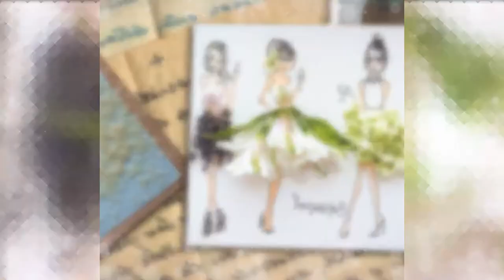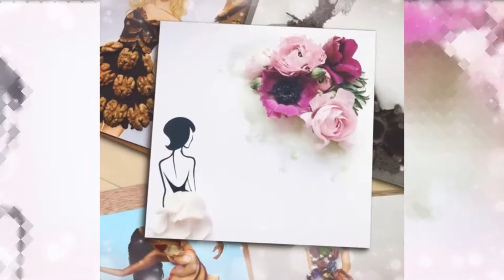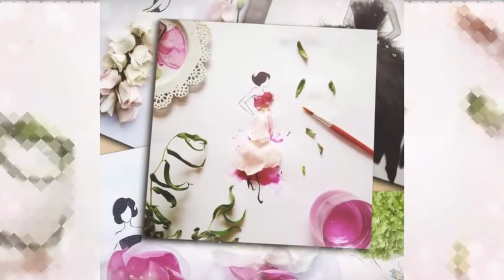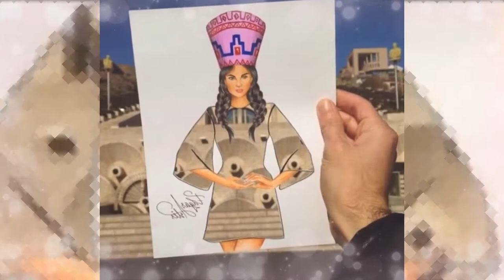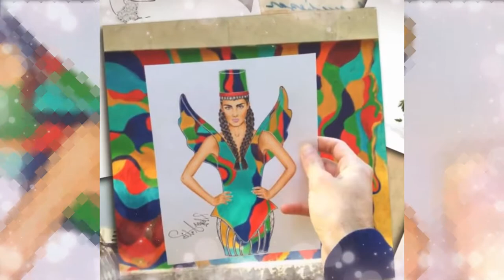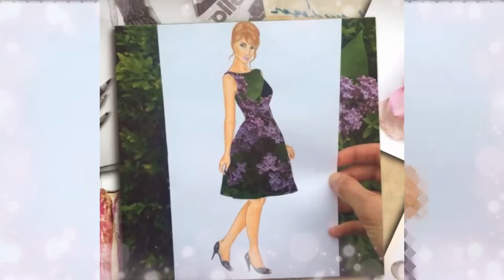400+ Fashion Dress Illustration Complete Edition Collection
400+ Fashion Dress Illustration Complete Edition Collection (Creative Ideas)